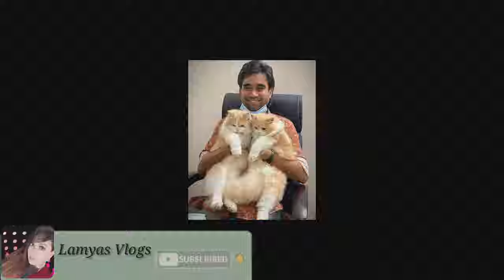Persian Cat giving birth to 7 kitten with complications for the 1st time |Vlog 6||Lamyasvlogs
content in video is not to hurts anyones sentiment, emotions & love for animals. still anyone if do not like it i'll say extremely sorry to them from bottom of my heart.give me suggestions by commenting Down below.for more videos like this,subscribe to my YouTube channel & like my fb page cat lover.

Hello Everyone!Assalamu walaikum!My self Lamya hossain and this channel is a representation of my style and lifestyle.I found YouTube to be better way to express my thought,love for all things, fashions, cooking,beauty tips and share my day-to-day life with you.pls show some love by subscribing and truning on my post notification!